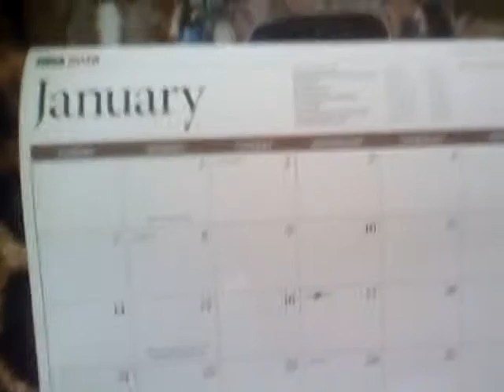January ohhhh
Love